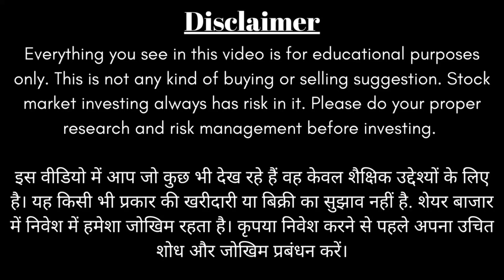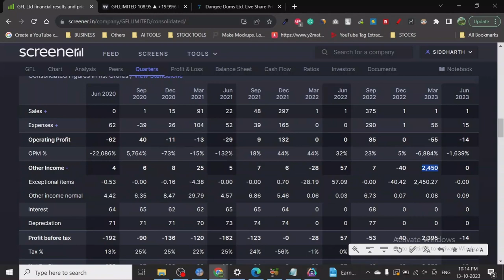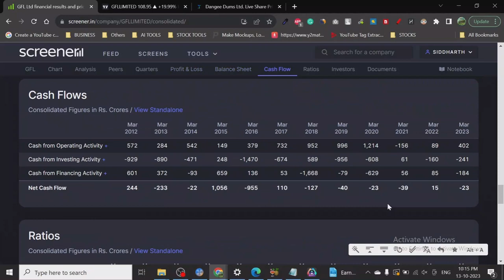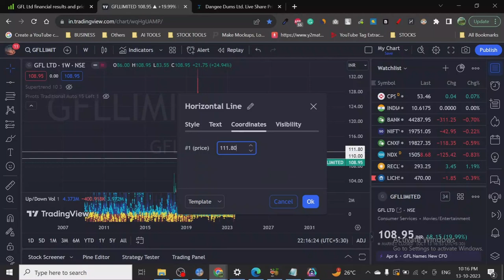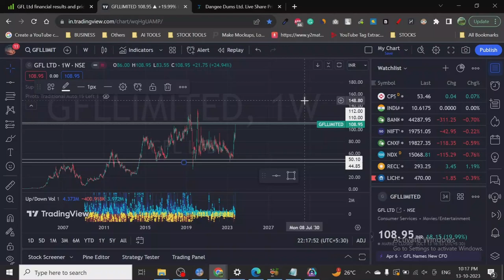🧐🔎Gujarat Fluorochemicals Limited - Stock Target Analysis📚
Join the Premium Trading Community
In it you will get -
Premium Portfolio
Detailed Stock Analysis Tutorials
Advanced Trading and Investing Tutorials
Rs 999/Monthly - siddharth.810@paytm

Gujarat Fluorochemicals Limited (GFL) is a leading producer of Fluoropolymers, Fluorospecialities, Refrigerants and Chemicals in India. It is a part of the INOXGFL Group, which has diversified business segments comprising Fluoropolymers, Speciality Chemicals, Wind Energy, and Renewables.

GFL's products are used in a wide range of industries, including:

* Automotive
* Aerospace
* Electronics
* Electrical
* Construction
* Medical
* Pharmaceutical
* Agrochemicals
* Plastics

GFL has a strong focus on innovation and research and development. It has developed a number of proprietary technologies and products, which have helped it to become a leader in the global fluorochemicals market.

GFL is committed to sustainability and environmental protection. It has implemented a number of measures to reduce its environmental impact, including:

* Reducing energy consumption
* Improving water efficiency
* Waste reduction and recycling
* Using renewable energy sources

GFL is a global company with operations in India, Europe, and the United States. It is a leading supplier of fluorochemicals to customers around the world.